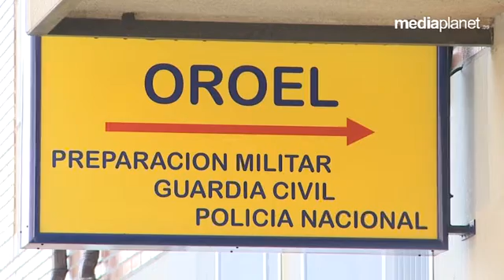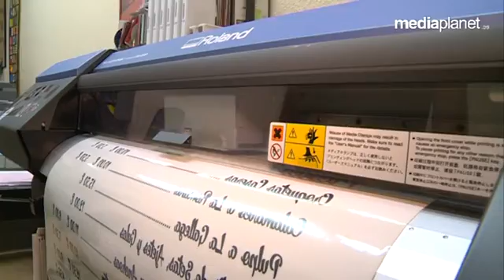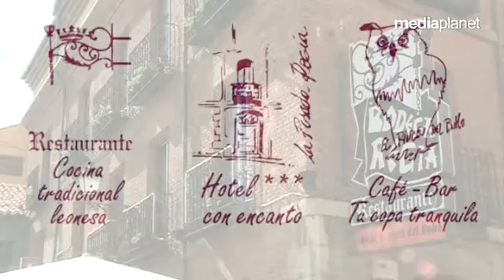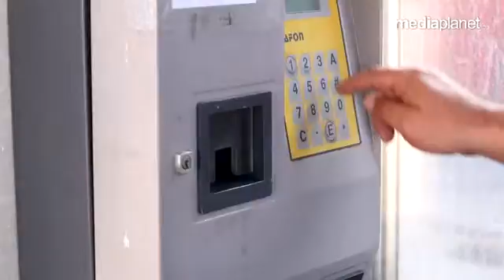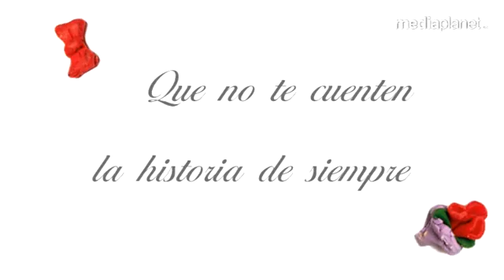NUESTRA PASION MARTES 29032016